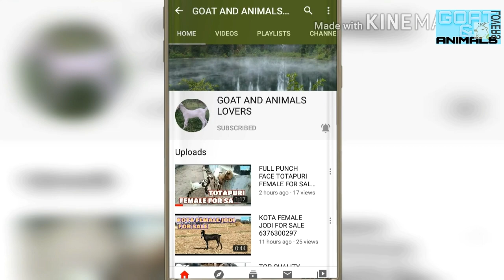GOOD QUALITY JP HANSA MALE 2 DAATH FOR SALE 8446936607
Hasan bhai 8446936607